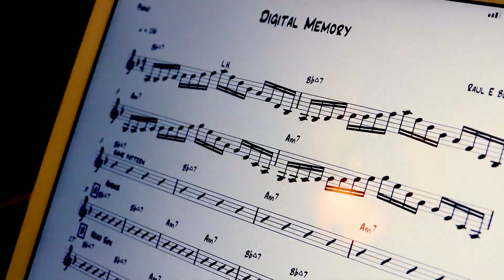La Tecnica en el Piano (parte 1) | Legato Alto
Quieres tocar tumbaos más rápidos y precisos?
En esta nueva serie de técnica para piano voy a dar algunos secretos que me han ayudado a lo largo de los años a tener más velocidad y control del piano en cualquier estilo musical.

Compra mi libro de "Ejercicios de Timba para la Mano Izquierda"

Haz click aqui para recibir gratis un ejemplo del libro para desarrollar la mano izquierda y el lenguaje de la timba.

DESCARGA aquí unos Loops de percusión, campanas, guiro y conga para estudiar.